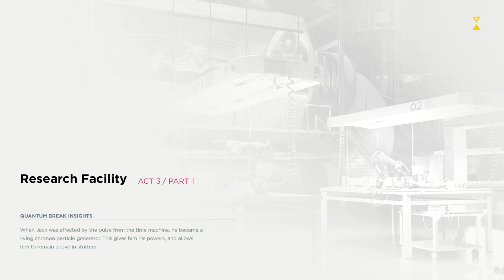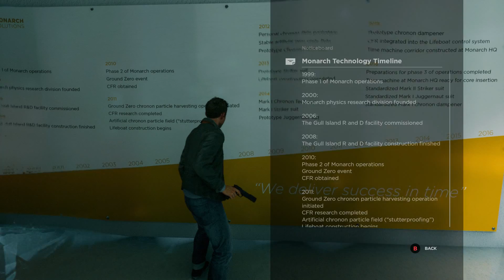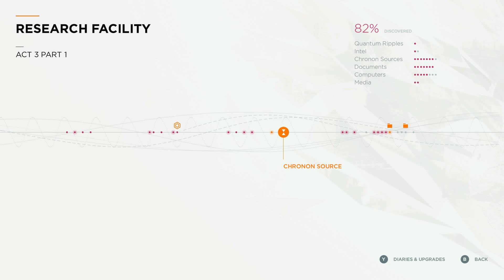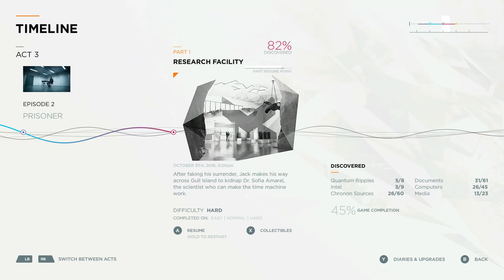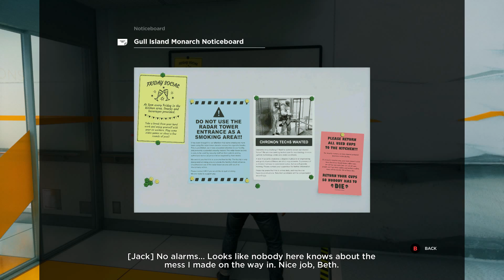Quantum Break Act 3 Part 1 ALL Collectibles & Walkthrough Hard 3-1